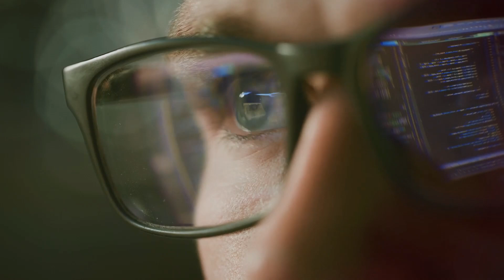How Early Humans Wiped Out Woolly Mammoths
Discover how human activity contributed to the extinction of woolly mammoths and other proboscidean species during the Pleistocene era. Uncover the impact of early human hunting practices that disrupted ecosystems and led to the decline of these magnificent creatures. This study highlights the importance of addressing human-induced threats to species survival and draws valuable lessons from past extinction events to safeguard our planet's biodiversity.

Join us as we delve into this crucial topic and explore ways to protect our endangered species for a sustainable future.

OUTLINE:

00:00:00 How Early Humans Wiped Out Woolly Mammoths!